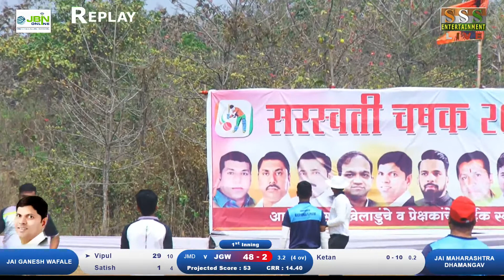JAI MAHARASHTRA DHAMANGAV V/s JAI GANESH WAFALE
SARASWATI CHASHAK KHALING 2022 LIVE

LIVE STREAMING ONLY ON SSS LIVE CHANNEL
Please Don"t Copy This Live Telecast
ALL RIGHT RESERV THIS CHANNEL

SSS LIVE EVENTS
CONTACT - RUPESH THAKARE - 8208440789